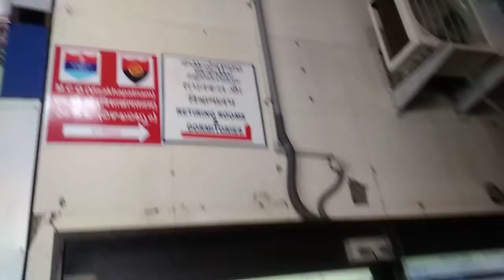IRCTC Retiring Room in Visakhapatnam Railway station